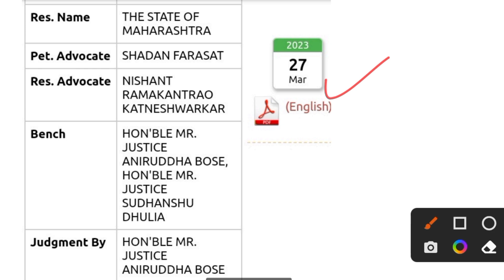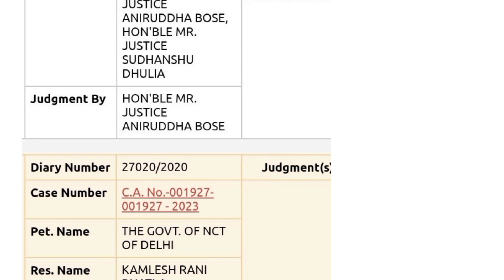सुप्रीम कोर्ट से जल्द होगा बीएड विवाद का ऑर्डर जारी II BED VS BTC SUPREME COURT FINAL ORDER NEWS II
b.ed vs btc supreme court latest news today ukraine,
b.ed vs btc supreme court latest news today video,
b.ed vs btc supreme court latest news today worldwide,
b.ed vs btc supreme court latest news today washington post,
b.ed vs btc supreme court latest news today wion,
b.ed vs btc supreme court latest news today xrp,
b.ed vs btc supreme court latest news today xi,
b.ed vs btc supreme court latest news today youtube,
b.ed vs btc supreme court latest news today zoom,
b.ed vs btc supreme court latest news today zee news,
b.ed vs btc supreme court latest news today 06,
b.ed vs btc supreme court latest news today 02,
b.ed vs btc supreme court latest news today 05,
b.ed vs btc supreme court latest news today 07,
b.ed vs btc supreme court latest news today 04,
b.ed vs btc supreme court latest news today 18,